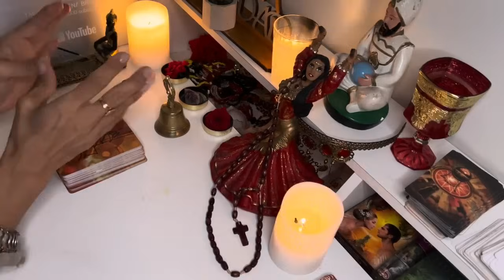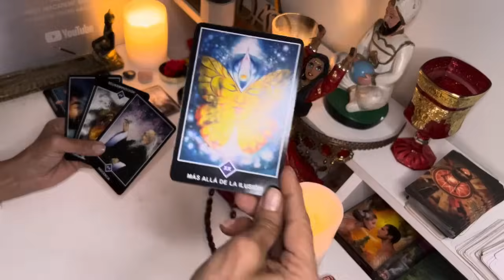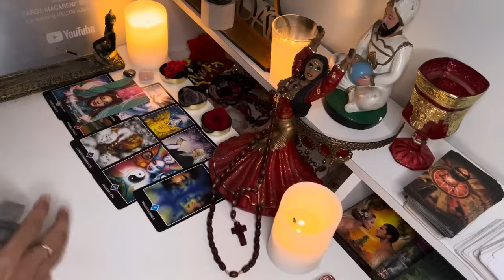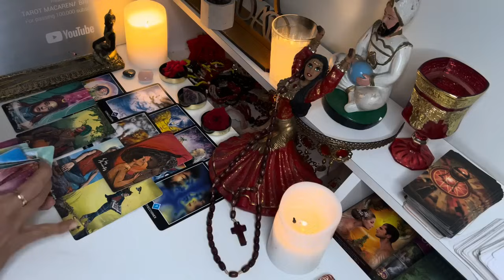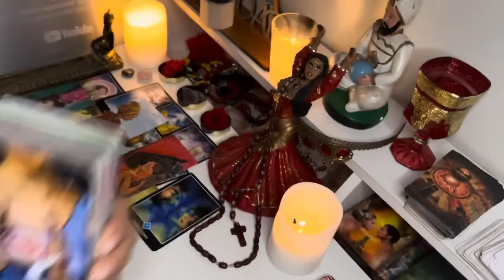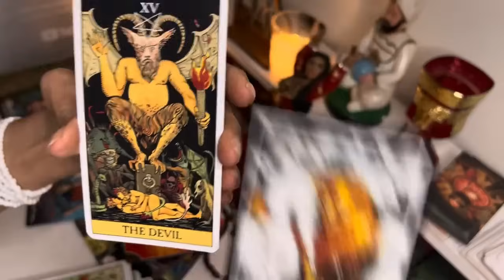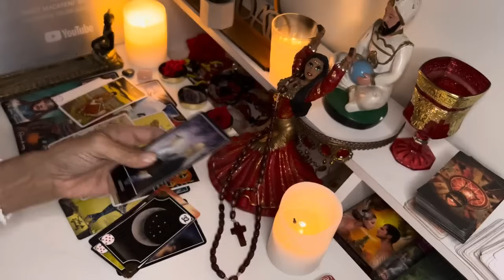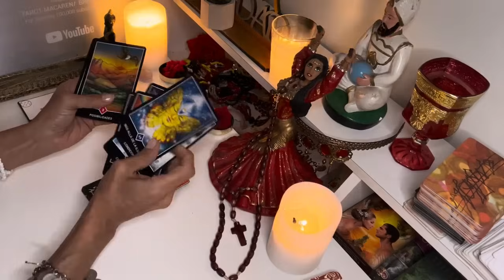VIRGO ♍️ || LO QUE VIVISTE NO FUE FÁCIL!🥺❤️PERO LA RECOMPENSA ES INCREÍBLE!😍🦋🍀✨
Macarena